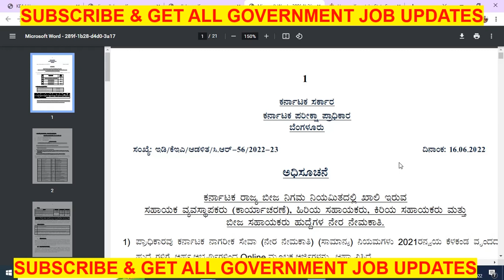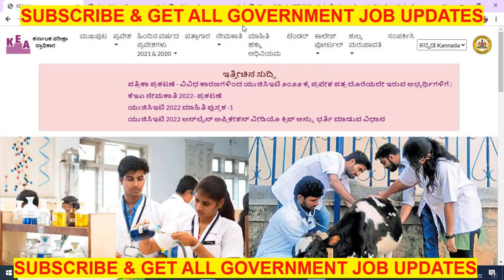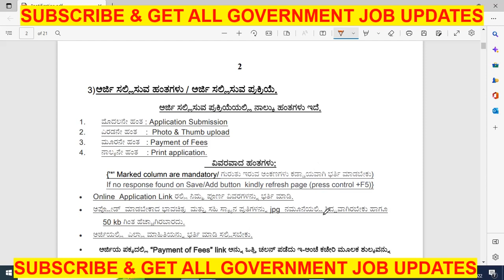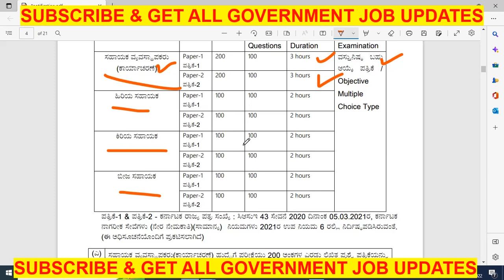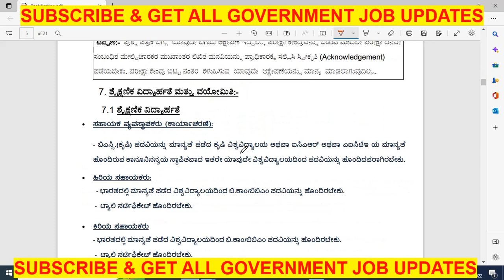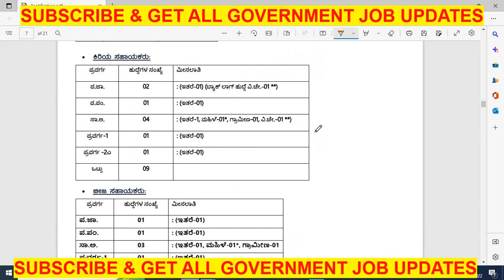NEW JOB NOTIFICATION FROM KEA | KSSCL KEA ಯಿಂದ ಇನ್ನೊಂದು ನೇಮಕಾತಿ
ಸೀಟೆಟ್ ಮತ್ತು ಕರ್ನಾಟಕ ಟೆಟ್(ಶಿಕ್ಷಕರ ಅರ್ಹತಾ ಪರೀಕ್ಷೆಗೆ) ಕ್ರ್ಯಾಶ್ ಕೋರ್ಸ್ ಸೇರಲು ಈ ಲಿಂಕನ್ನು ಒತ್ತಿ ನೊಂದಣಿ ಮಾಡಿಕೊಳ್ಳಿ. ಲಿಂಕ್ 👇👇👇